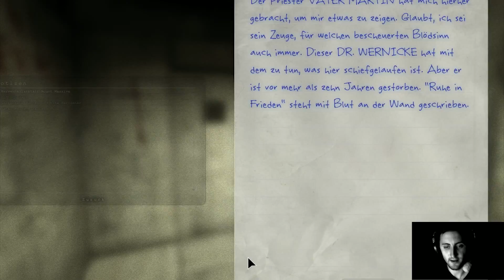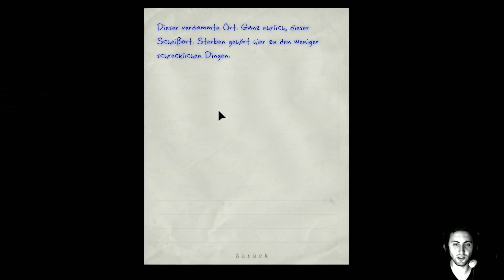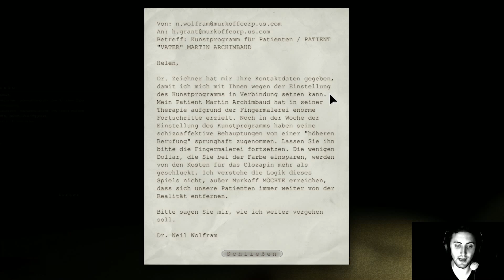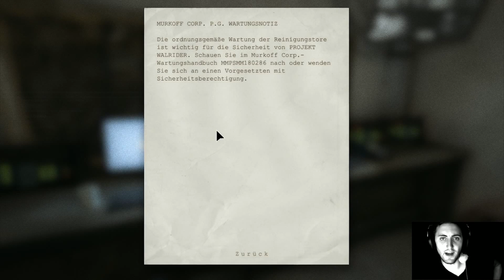Let's Play - OUTLAST #03 - Die Zwillinge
Outlast ist ein First-Person Horror Game aus dem Hause Red Barrels.
Man schlüpft in die Rolle des Reporters Miles Upshur. Miles bekommt einen Brief von einem Insider aus der Nervenheilanstalt
auf dem Mount Massive. Eines Nachts begibt er sich mit seinem Auto und einem fast leeren Benzintank zu dieser psychartrischen
Anstalt, wo der Horror- Trip seines Lebens auf Ihn wartet.